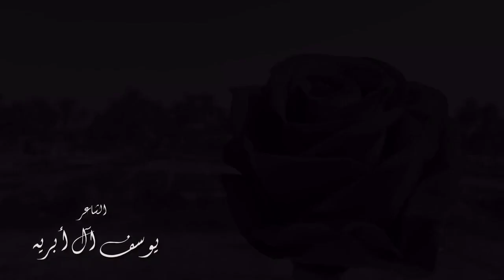قريباً | يوسف آل ابريه - أبوذيات كربلائية